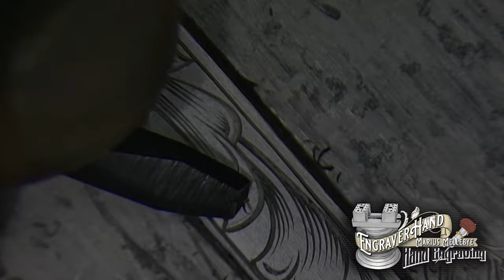Hand Engraving - Antique silver bracelet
I got a pair of antique silver meat skewers and I made one of them into a bracelet. Sorry about the cheesy elevator music.. I promise to never make something like that again.. :-)

I did a lot of mistakes in this video.. all the clips where recorded with a watermark, and when editing, I had to try to blur them out and cover with a new watermark..

Normally I would have removed the background, but as a gift for my wife, she likes it more shiny, so I think she will be more happy with it like this.. :-)